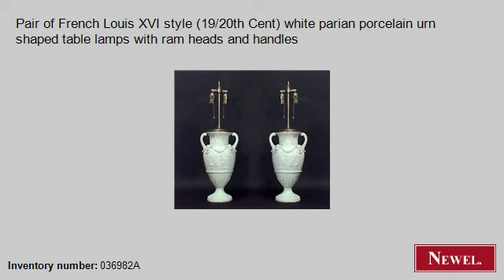Antique Pair of French Louis XVI style (19/20th Cent) white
- Newel.com: Antique Pair of French Louis XVI style (19/20th Cent) white parian porcelain urn shaped table lamps with ram heads and handles (French, Louis XVI, lighting, table lamp, porcelain) (Newel Art and Antiques, New York City)